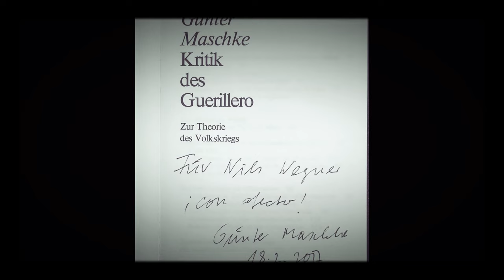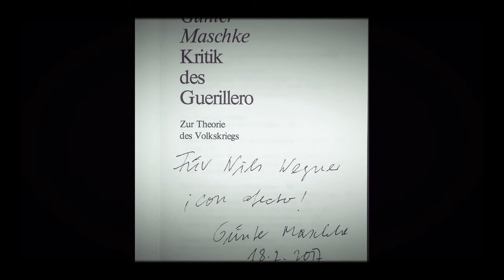Günter Maschke ist tot – weit mehr als nur irgendein Ex-’68er!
Klarstellung am 10. Februar 2022 auf Instagram: Was den verstorbenen Publizisten und kompromißlosen Denker Günter Maschke ausmachte – und was nicht.
Wenn Ihnen das Video gefallen hat, besuchen und unterstützen Sie bitte meine anderen Präsenzen